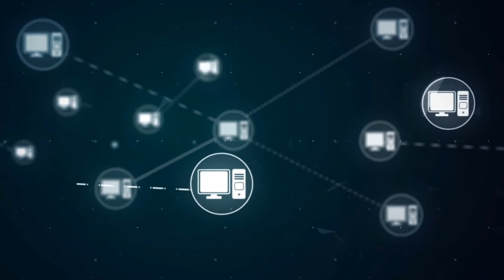What is FireWire ?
FireWire is the brand name for the IEEE 1394 High Speed Serial Bus developed and marketed by Apple, Inc. The idea of FireWire was first conceived in the 1980s. Developments in technology through the early 1990s led to the official introduction of the device in 1995.